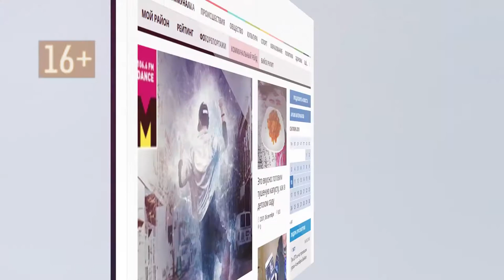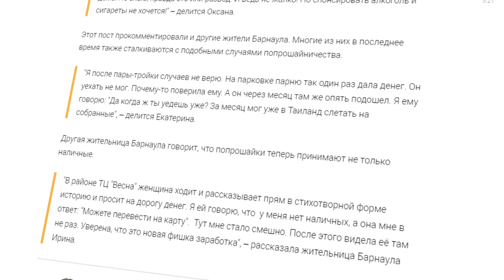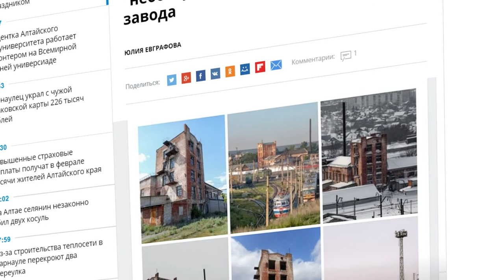О чем пишут издания «Сибирской медиагруппы» — обзор 06.03.2019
Почему в крае ожидается много клещей,  и как бийские технологи создали прибор для исследования Луны - в традиционном обзоре изданий Сибирской Медиагруппы.